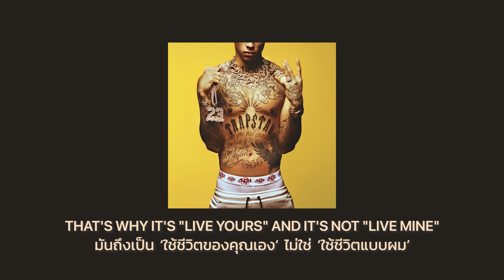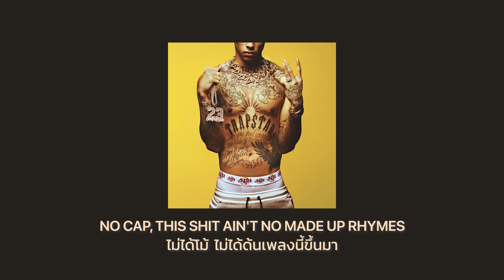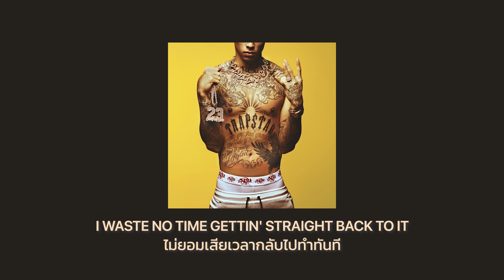central cee - straight back to it //thaisub